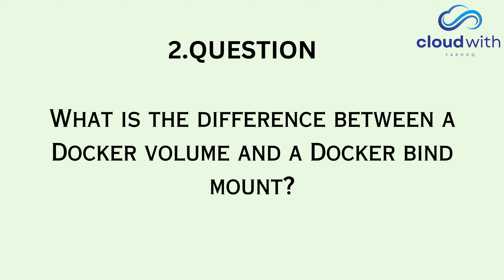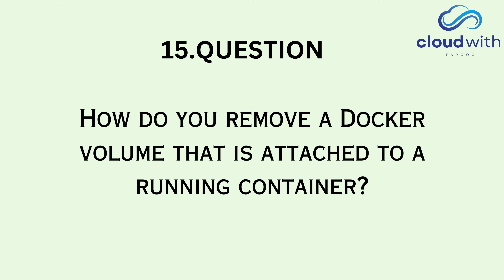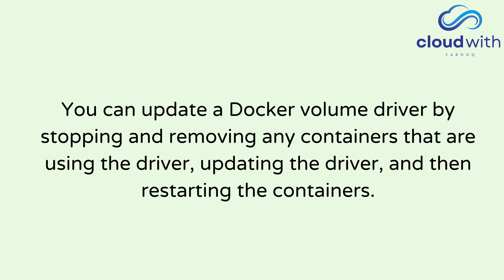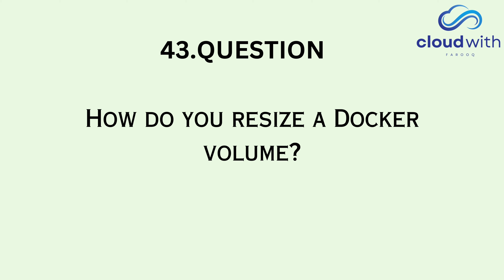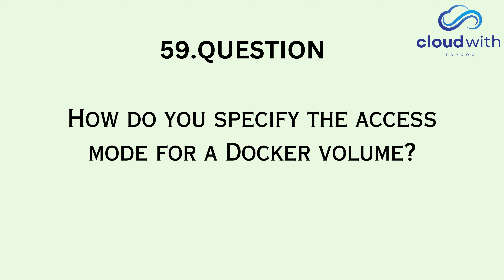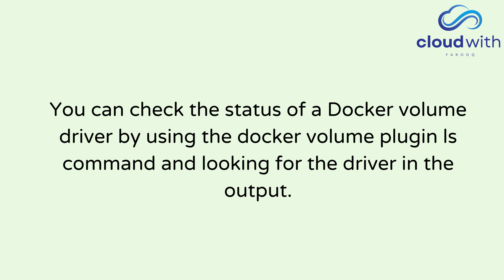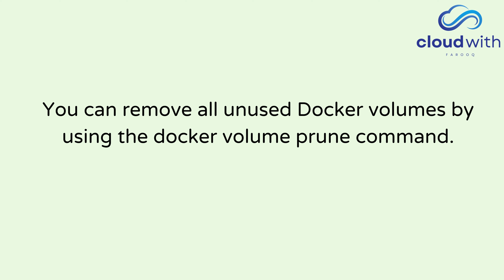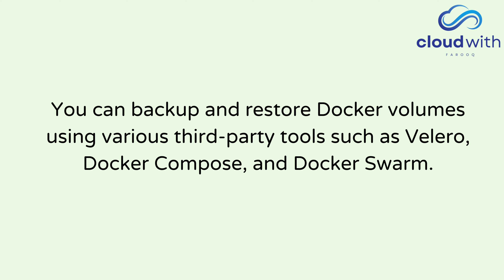"Mastering Docker Volumes: Top Interview Questions and Answers"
Are you preparing for an interview for a Docker-related role? Docker volumes are an essential part of working with Docker containers and understanding how to use them is critical for any Docker professional.

In this video, we will cover the top Docker volume interview questions and provide clear, concise answers that will help you ace your Docker interview.